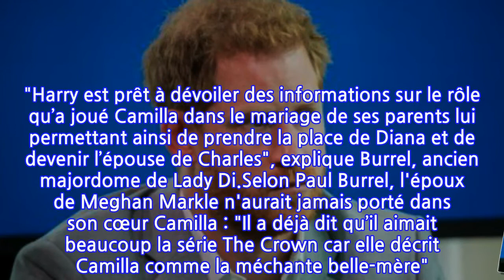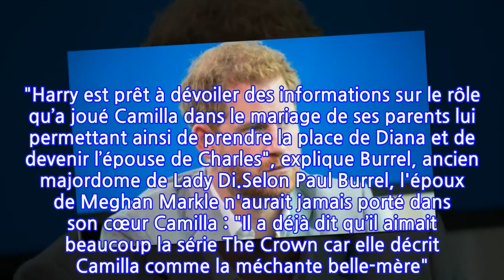Le prince Harry prépare sa vengeance contre sa belle-mère Camilla Parker-Bowles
Les murs de Buckingham Palace n'ont pas fini de trembler... Depuis plusieurs semaines désormais, la famille royale est très inquiète au sujet des révélations qu'a écrit le prince Harry dans ses mémoires, disponibles dès 2022. Tous les membres de la famille britannique seront concernés. Y compris le père de l'auteur en personne, creusant encore plus le fossé déjà bien installé entre eux deux. Autre personne qui en prendra pour son grade : Camilla Parker-Bowles. Le duc de Sussex n'est pas vraiment proche de sa belle-mère qui serait à l'origine de la destruction du mariage de ses parents. D'après les confidences de Paul Burrel au Daily Mail, le fils de Lady Diana va "révéler tous les secrets de Camilla" avec l'aide du journaliste JR Moehringher. "Harry est prêt à dévoiler des informations sur le rôle qu’a joué Camilla dans le mariage de ses parents lui permettant ainsi de prendre la place de Diana et de devenir l’épouse de Charles", explique Burrel, ancien majordome de Lady Di.Selon Paul Burrel, l'époux de Meghan Markle n'aurait jamais porté dans son cœur Camilla : "Il a déjà dit qu’il aimait beaucoup la série The Crown car elle décrit Camilla comme la méchante belle-mère". Harry prendra-t-il le risque d'énerver davantage son père en faisant resurgir les secrets de sa belle-mère ? "S'il documente leur relation tendue dans le livre, cela pourrait être très dommageable à un moment où Charles prépare le terrain pour qu'elle devienne reine", ont déclaré les spécialistes royaux du MailOnline.Plus les jours passent plus ces mémoires deviennent dangereuses, autant du côté des Sussex que de la famille royale. "Les éditeurs ne voudront aucune imprécision dans le livre. Ils voudront des noms et des détails", a précisé Paul Burrel dans les colonnes de Closer Magazine. L'année 2022 risque d'être explosive !